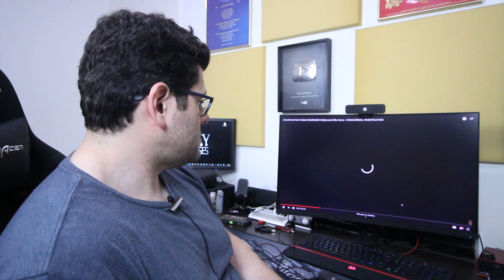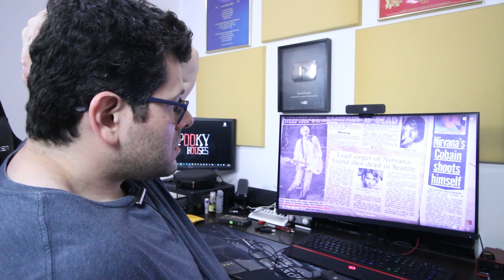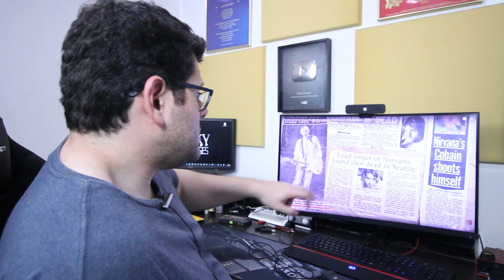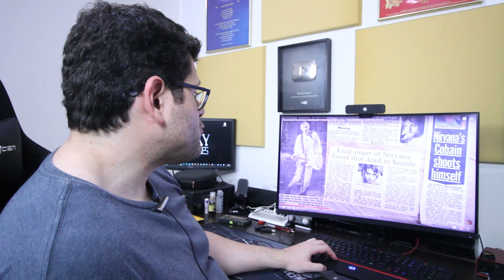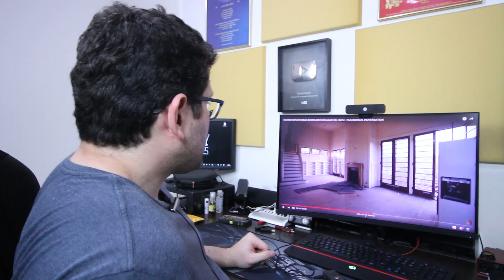Análise Espiritual - A Casa Abandonada de Kurt Cobain pt2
Hoje vou analisar um vídeo do canal Steve Ronin, onde ele vai a casa abandonada do Kurt Cobain e nos mostra o que existe dentro dela.